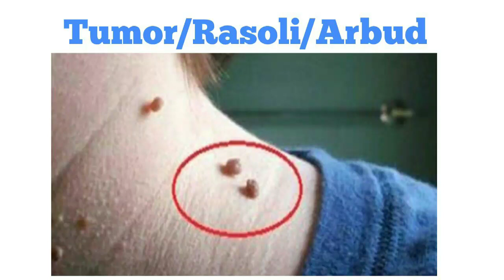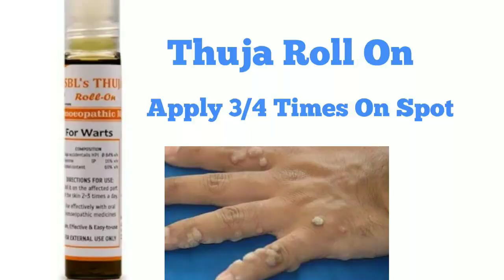Warts Homeopathic Medicine. मस्सो के होमियोपैथीक दावा. Wart In Hindi. The Mahafuzur Homeopathy.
Assalamu Aalaikum Friends Main Aj Ap Logo ko Warts, Tumour, Rasoli, Aachli  K Liye Homeopathic Medicine K Bare Main Jan Kari Dunga Or Isko Ap Kis Tarah Sa Istemal Karenge Ush K Bare Main Jan Kari Dunga. A Sab Homeopathic Medicine Wart, Tumour K Liye Bahut Aache Ha. Ishe Use Karne Sa Apki Wart, Tumour K Samasa Puri Tarike Sa Thik Hoo Jaye Gi.

Warts Homeopathic Medicine

VIDEO HASHTAG  ⏩